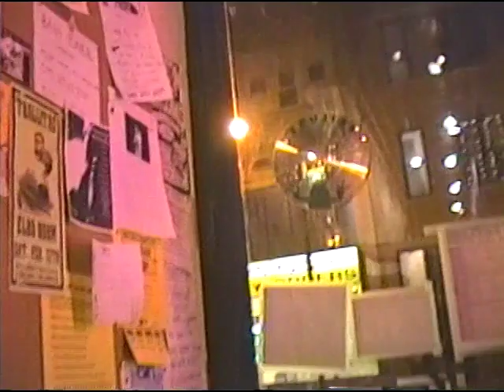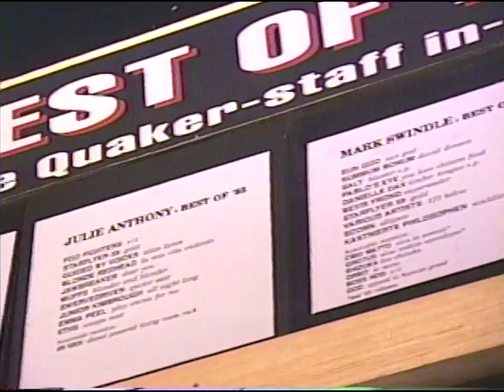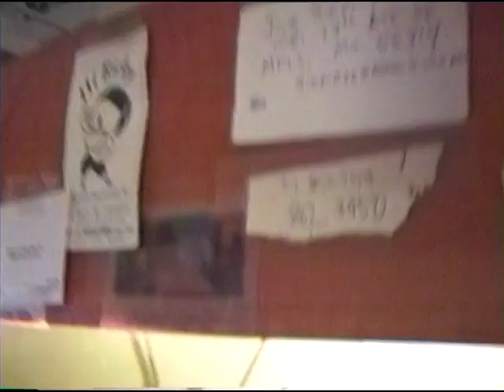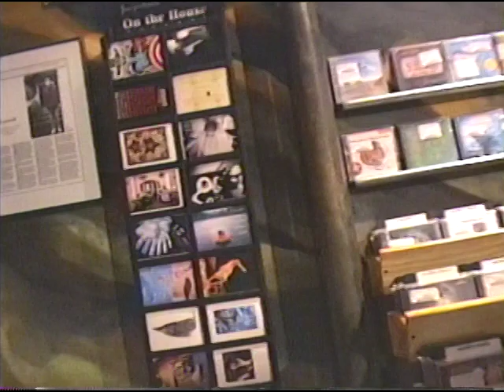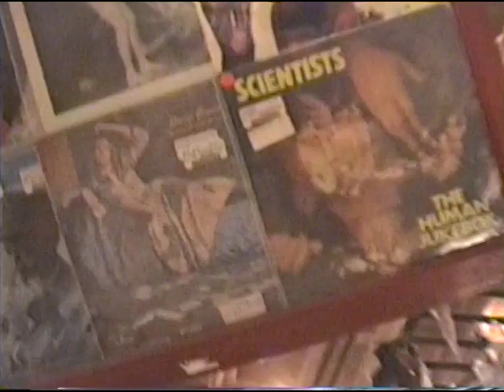The Quaker Goes Deaf in-store video tour, circa 1997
The Quaker Goes Deaf in-store video tour, circa 1997. Store/furniture construction and design by Erik Newman and Mark Swindle, mural by Zuzu Rodriguez. Much gratitude to the loyal customers who kept us going for 5 years and special thanks to Charlie Edwards, Elisa Keir, Jason Walker, Geoffrey Albores, Julie Anthony, Julie Roberts, Jennifer Siegel, Randy Lancelot, Jacob Ross, Allie Young, Mike Butkovich, Phillip C Hertz, John Woosley et al. This is the first of many videos focused on in-store performances that will be posted in the coming weeks in honor of the 25th Anniversary of the store's opening, May 19, 1995. Across the street was Tom Handley's extraordinary cafe, Urbus Urbis. Background music from Cibo Matto's Viva! La Woman, 1996